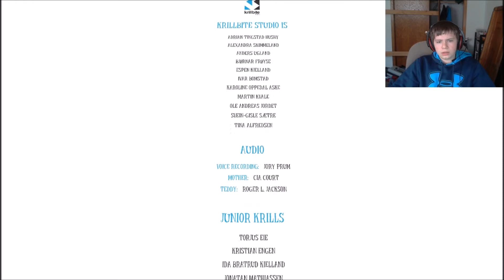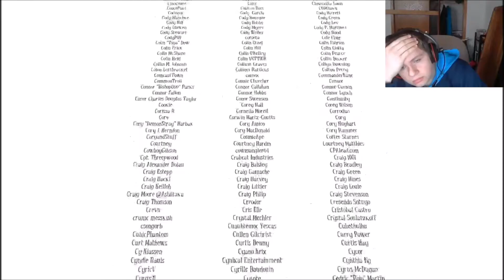Among The Sleep - Prologue DLC - I NEED SAVE MY FRIENDS!!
Hey guys its Nick and we are here with the Among The Sleep Prologue DLC. :D